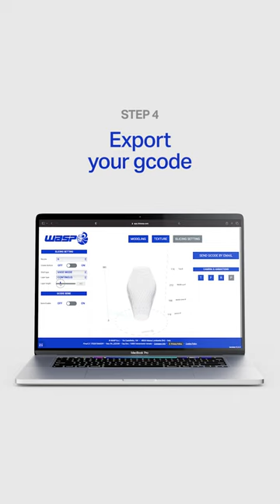Introducing WASP App | Parametric 3D modelling software for clay 3D printing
We're excited to announce our new slicing and parametric 3D modelling software for clay 3D printing that lets you create your own design objects by manipulating a series of parameters such as shape, size, texture, and slicing settings. 🔛🔝

Create your product, export its gcode and print it right away using one of our Clay 3D printers. You can even choose to print multiple pieces one after the other with the new 'gcode serie' feature!

With Version 0.2, users will be able to access the app freely by web and experiment with it, exporting their gcodes and testing them on their 3D printers. Payment plans are going to be integrated with later, more defined versions of the app.

Since the beginning of 2012, WASP has been actively pioneering and setting a new standard in the world of clay 3D printing, proudly standing as one of the major key players in this field, from the small size to the architectural one, printing raw earth itself.

In 2014, thanks to Tommaso Casucci as developer, we created our first software called Vase Generator. From that moment on, our team members have continued working extensively on it, utilizing their knowledge and skills in Parametric 3D modelling developed using Grasshopper and Silkworm.

We chose to develop our own software to ensure the best possible experience for our customers. This allowed us to maintain complete control over its compatibility with our technology and anticipate future expansion possibilities, including integration with our architectural-sized 3D printer, Crane WASP.